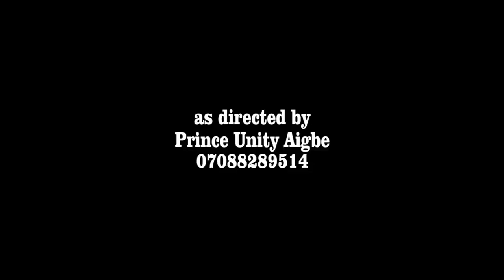FELICITY PART 1 | LATEST BENIN MOVIE 2022